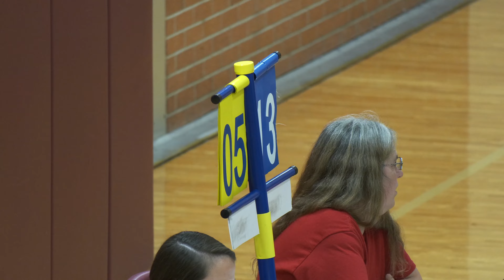Lions vs Cobras: Full Game (3 Sets)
The Lady Lions host the Victoria Cobras.